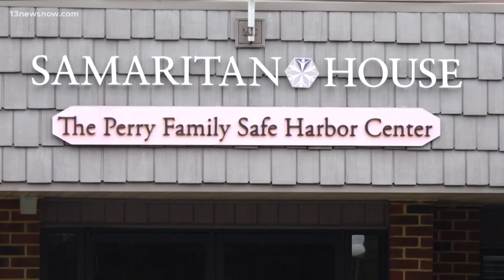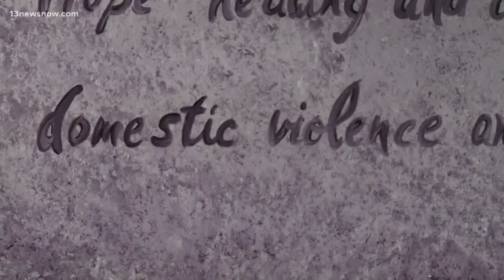Domestic violence survivor shares her story in hopes of helping others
Advocates claim the number of domestic violence cases have risen since the pandemic began.